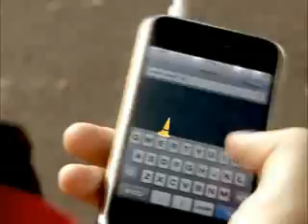TVC-CO TIENG_lancuoi.flv